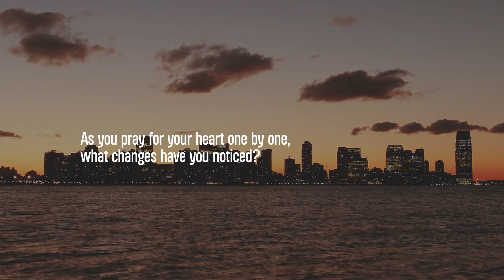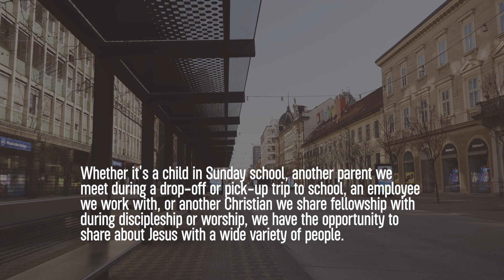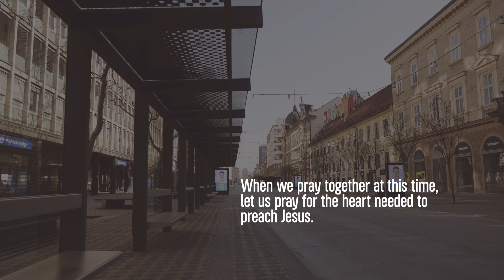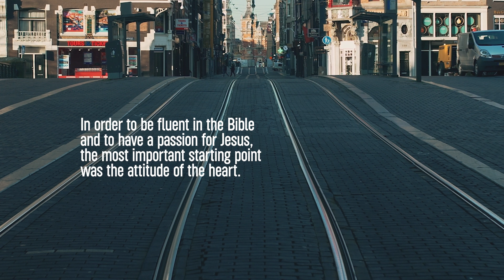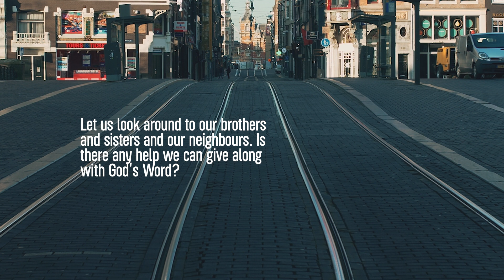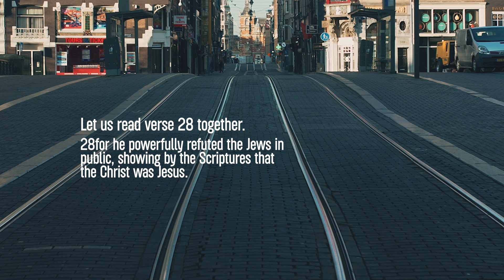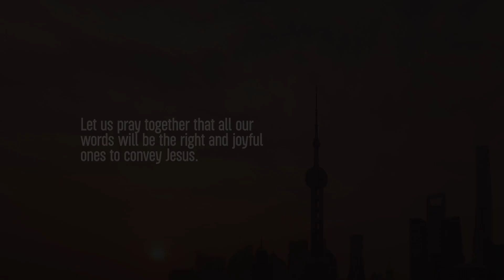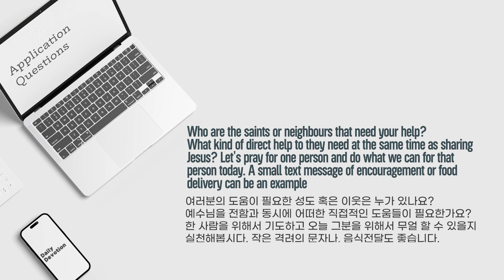매일묵상 "지금 예수님을 전하세요_Tell Jesus Now" | 정준 전도사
Pray For Your Heart 라는 주제로 4주간 매일 묵상을 나눕니다.

잠언 4장 23절에
“그 무엇보다도 너는 네 마음을 지켜라. 그 마음이 바로 생명의 근원이기 때문이다.”

진짜 중요한 것은 상황이 아닌 우리의 마음입니다.
아무리 상황이 어려워도 마음이 괜찮으면 어려운 상황을 이겨낼 수 있지만,
마음이 어렵고 힘들면 작은 일에도 쉽게 넘어지게 되어 있습니다.

우리는 그 무엇보다더 마음을 지켜야 합니다.
그렇다면 생명의 근원인 우리의 마음을 지키기 위해 무엇을 위해 기도해야 할까요?

Ep12.   "지금 예수님을 전하세요_Tell Jesus Now"